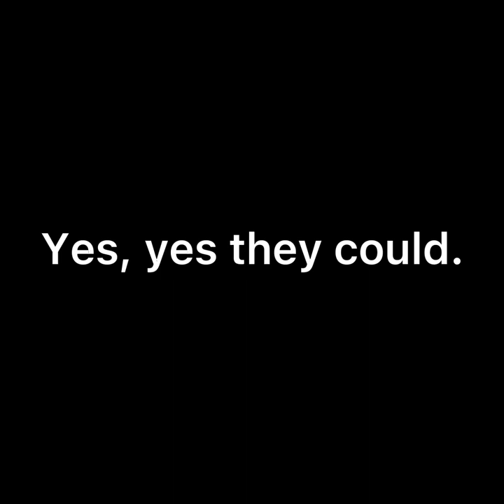Last leave couch wins! Gorilla tag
@xxvoidrblox8470  is the winner!

IM THE FIRST ONE TO DO THIS FINALLY SOMETHING I CAN DO AND NOT BE ACCUSED FOR COPYING